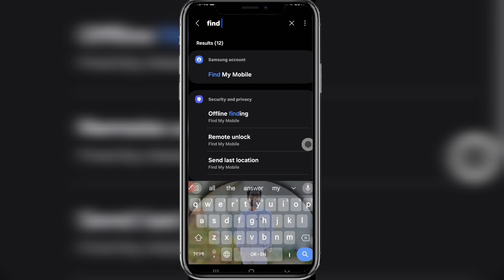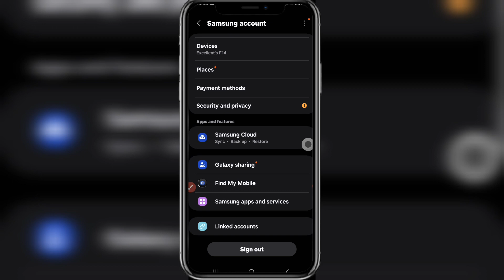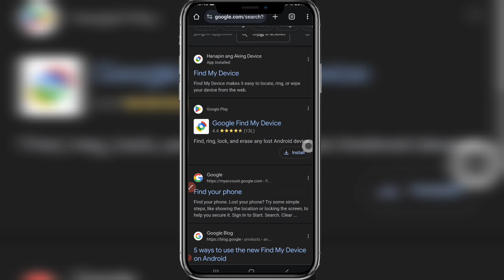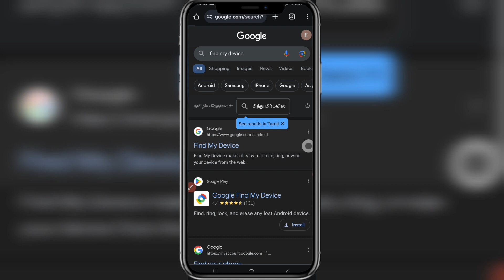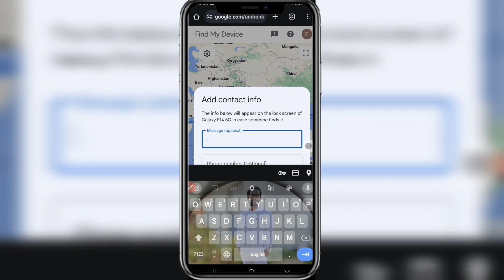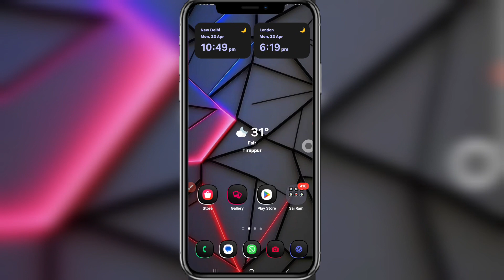ଫୋନ ହଜିଗଲେ କେମିତି ଖୋଜିକି ପାଇବେ | How To Find My Lost Android Phone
About this video : Aji ra video re mu apan manaku kahibi kemiti apan Mane nija mobile haji jaithile khojiki paibe , video bhala lagile like , channel ku subscribe kari baku jamaru bhuli Beni